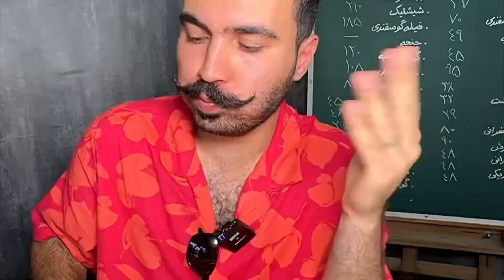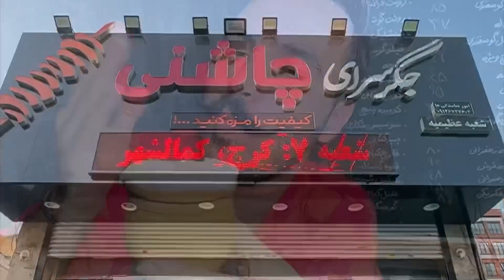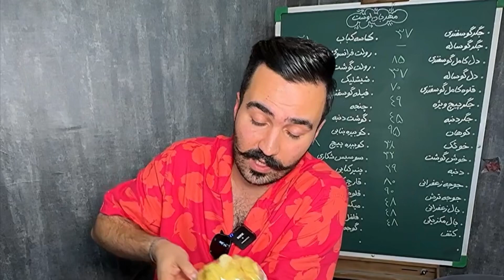This is The famous JigarPich😍 جگر پیچ جذاب چاشنی در شعبه عظیمیه کرج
This is The famous JigarPich😍 جگر پیج جذاب چاشنی در شعبه عظیمیه کرج، جاشنی

آدرسشون: عظیمیه کرج، بلوار شریعتی، بین میدان اسبی و مهران، روبروی پمپ بنزین
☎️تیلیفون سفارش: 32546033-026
‏‎رفقا اینجا شعبه عظیمیه کرج جگرسرای زنجیره ای چاشنی هست (مدیریت این شعبه به تازگی عوض شده و مدیریت فعلی، مدیر یکی از دیگه از شعب شلوغ کرج هستش) اولین چیزی که بشدت خودم خوشم میاد تو چاشنی اینه که با خانواده میشه رفت یعنی فضای واقعا خانوادگی طوری داره که تو این صنف خیلی مهمه.
‏‎چون همه مواد اولیه “چاشنی” در تمام شعب از شعبه مرکزیشون ارسال میشه، کیفیت در تمام شعبه‌های چاشنی یکسانه و از شعبه مرکزی هر ماه چند دفعه بازرس میفرستن تو همه شعب به همین خاطر هرجا چاشنی شعبه میزنه سریع کارش میگیره چون رو‌کیفیت و تجربه مشتری خیلی حساسِ.
‏‎منوشون خیلی تکمیله و انواع دل(دل شکاری هم دارن)، جگر (جگر پیچم دارن که حتما باید امتحان کنین خودم عاشقشم مخصوصا به چیپس و ماست کوزه ای خودشون😭)، قلوه، پنیر کبابی، سوسیس شکاری و کوبیده پیچ و رولت گوشت به شدت پیشنهاد میشه. رولت ویژه چاشنی رو هم که دیدید من هیچ جایی ندیدم😍
‏‎چیپس دهه شصتی با ماست کوزه‌ای هم دارن که قبل و بعد غذا، هر موقع که بخورین میچسبه و نون تاغ و تازه هم دارن.
اگه علاقمند هستید یک‌ شعبه از جگرسرای بزرگ چاشنی در شهر خودتون داشته باشید، در جریان باشید که چاشنی به مدت کوتاه شرایط ویژه‌ای برای اعطای نمایندگی گذاشته، که برای اطلاع از شرایط میتونید با شماره زیر تماس بگیرید:👇
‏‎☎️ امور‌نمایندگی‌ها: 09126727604